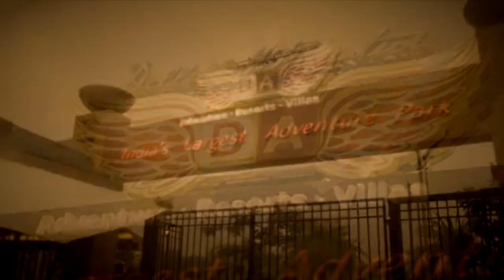Della Bungee - Manish & Aakansksha - 25 May 2014